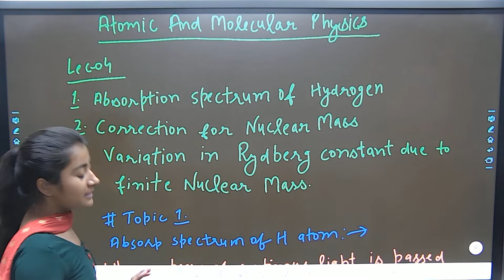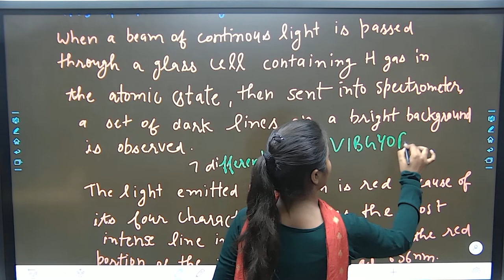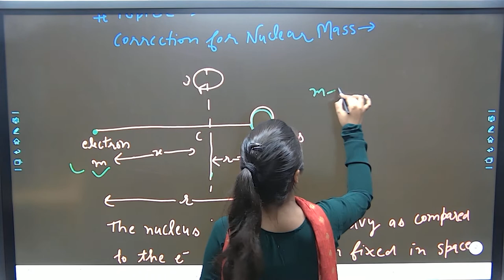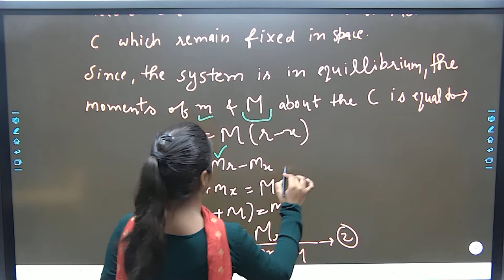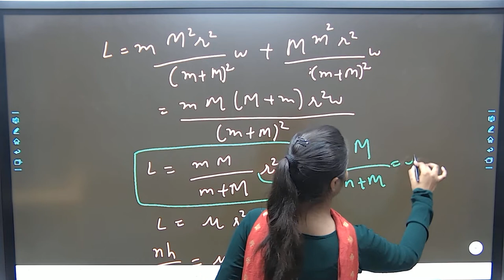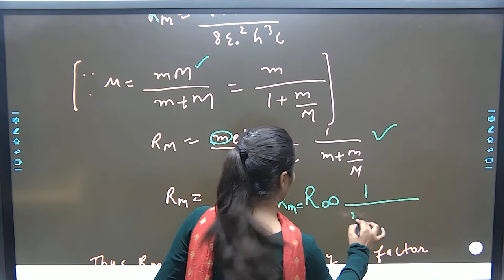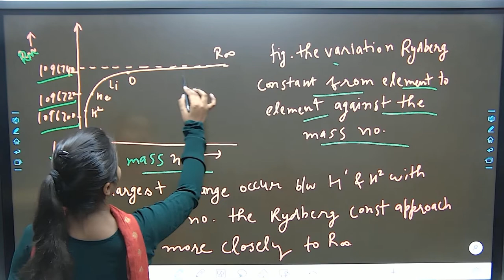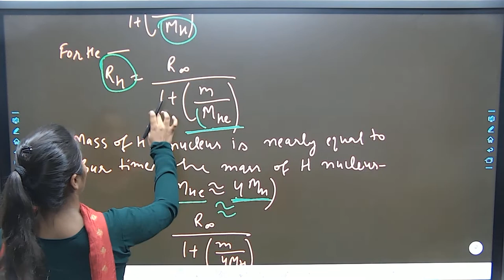Lec-04 || Atomic and Molecular Physics | By Varsha Dalal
how to prepare all exams preparations in 2 months